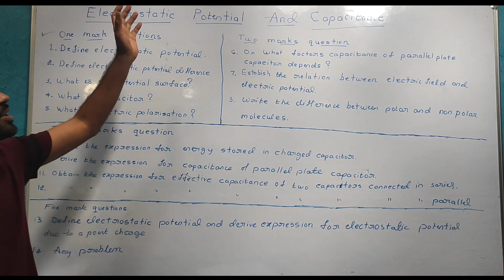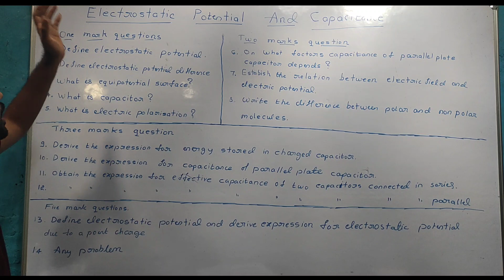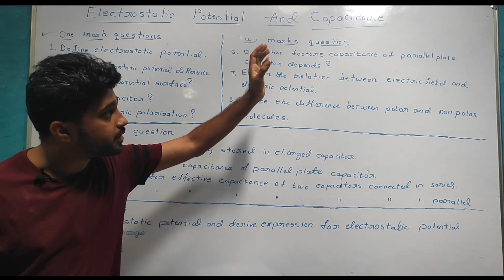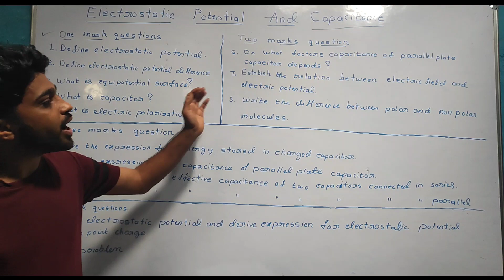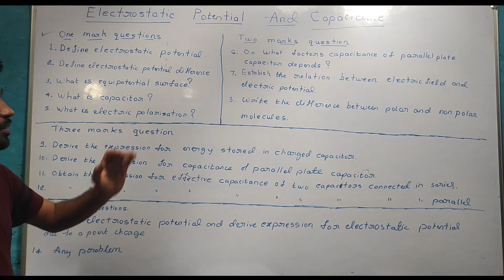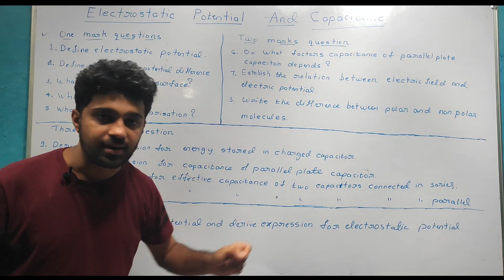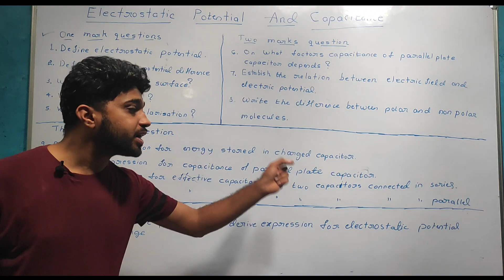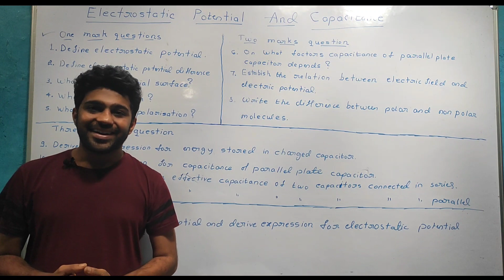2nd PUC PHYSICS Important Questions #2 | Electrostatic Potential And Capacitance | Kannada & English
2nd PUC PHYSICS Important Questions #2 | Electrostatic Potential And Capacitance | Kannada & English

In this video we are giving important questions from the PUC Physics 2nd chapter Electrostatic Potential And Capacitance.